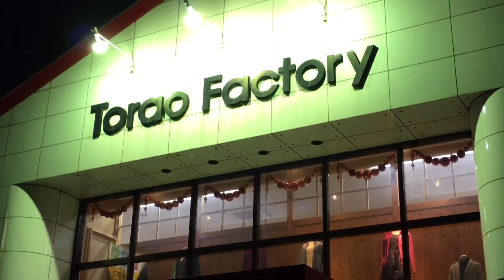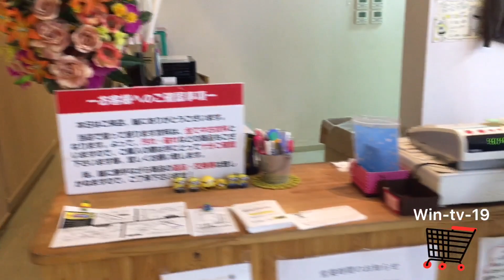Ukay-Ukay sa “JAPAN” TORAO FACTORY” more fun! Kagawa-ken Sakaide-Shi! Vlog#15”